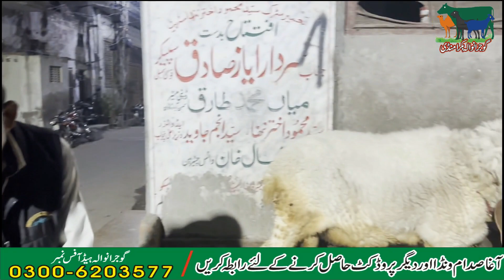Lahore say Uncle Ka Shoq |Gujranwala Bakra Mandi دادا سے پوتے تک کا شوق